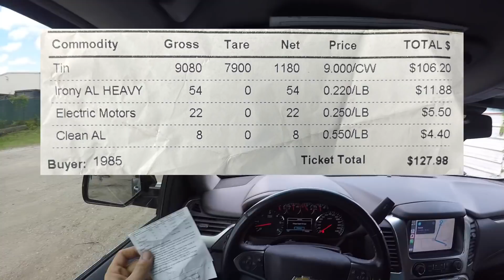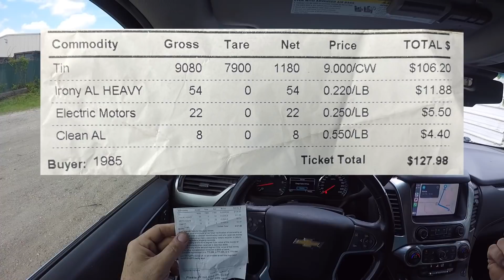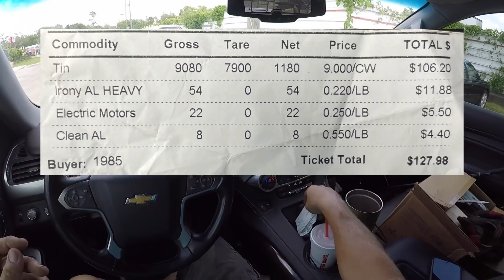How Does This Stuff Work? Bizzarro Street Scrapping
Howdy and Welcome Back! This is Matt and I love turning trash into treasure. What we do here is take Nacho Stuff and turn it into cash. You see, many people have abandoned all kinds of random treasures and toss them into the trash. We take these lost valuables and figure out a way to make a buck from them. Sometimes it is simply reselling through Facebook marketplace or eBay and other times we might just scrap it. Either way, we are turning free stuff into cash and I think that is pretty cool and addictive. I prefer the curbside scene but occasionally find myself in a dumpster or two. Join me as I try to turn nothing into something.